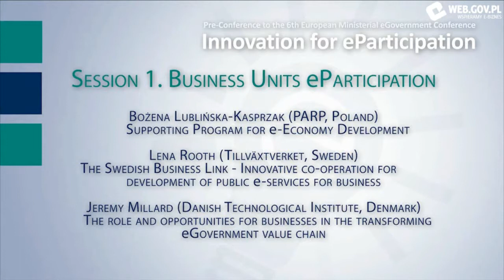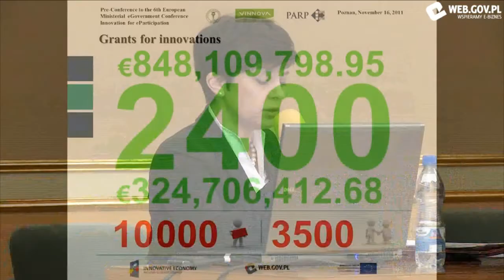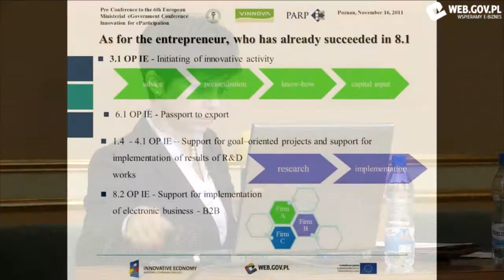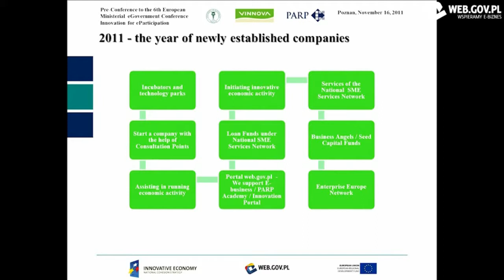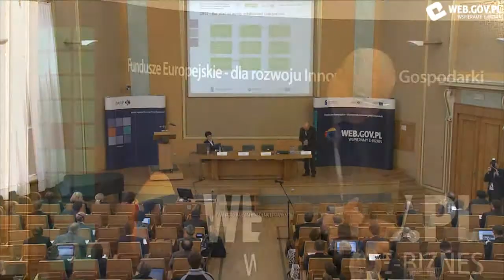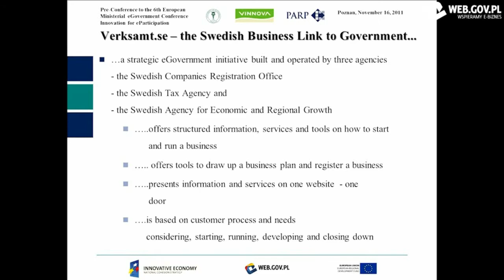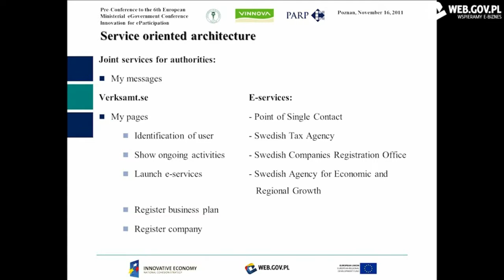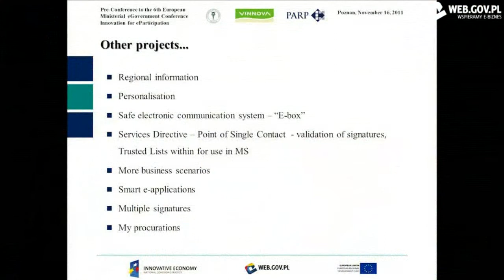Innovation for eParticipation - Session 1. Business Units e-Participation - English version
Part 2 Conference Innovation for eParticipation - Session 1. Business Units e-Participation - English version